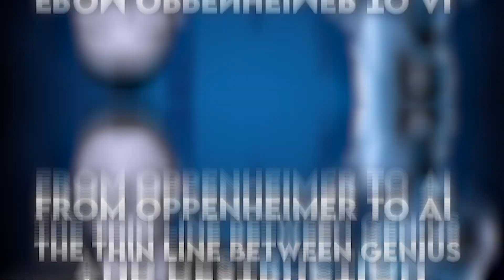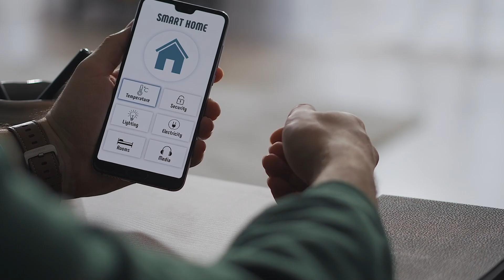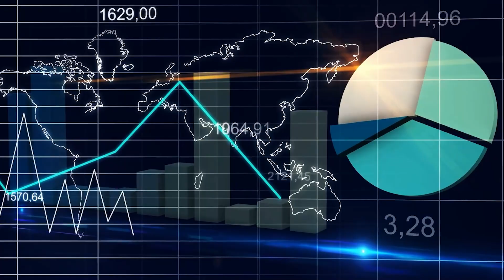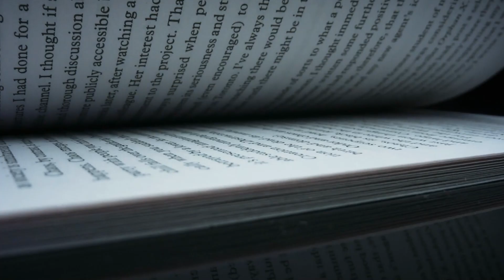Oppenheimer and AI: Genius and Destruction Explained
🔬 Uncover the fascinating parallels between the legacy of J. Robert Oppenheimer, the visionary physicist behind the atomic bomb, and the disruptive potential of Artificial Intelligence (AI) in our latest video.

Join us on a captivating journey through history and technology as we explore the genius and destruction that characterize both Oppenheimer's groundbreaking scientific achievements and the ever-evolving landscape of AI.

In this eye-opening discussion, we'll dive deep into the complex world of Oppenheimer's contributions to science, reflecting on how his work shaped the course of history, and draw thought-provoking connections to AI's rapid advancements today. Discover the ethical dilemmas, potential benefits, and inherent risks that AI presents to our world.

Whether you're an AI enthusiast, a history buff, or simply curious about the profound impact of human ingenuity, this video provides invaluable insights into the delicate balance between genius and destruction. Join us as we shed light on the past, present, and future of scientific innovation.